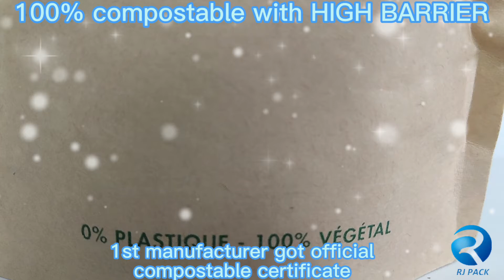100% Compostable Packaging Pouches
100% Compostable Packaging Pouches
We're the first manufacturer who got official compostable certificate.